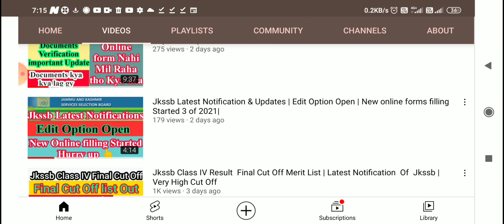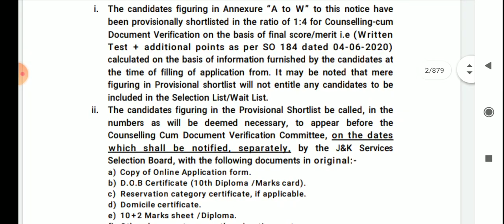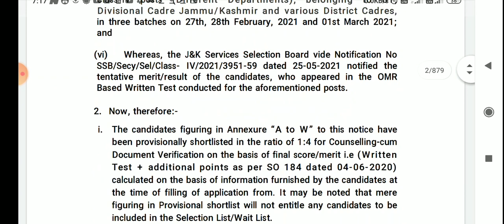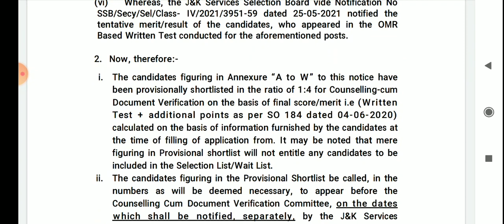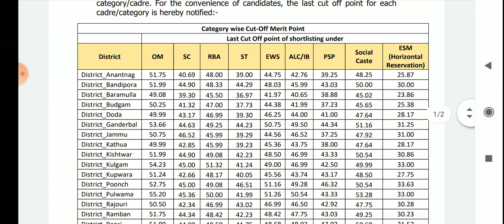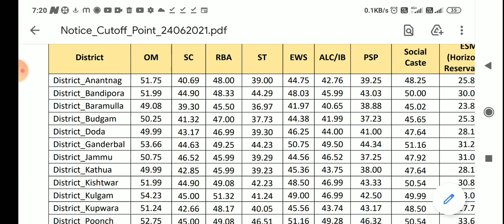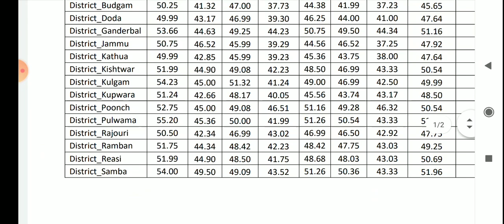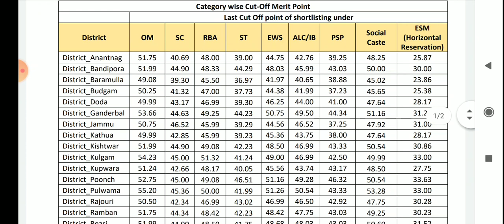Jkssb Class IV Latest Update | Documents Verification | Affidavit Problem | Cut Off Low 28 - 32